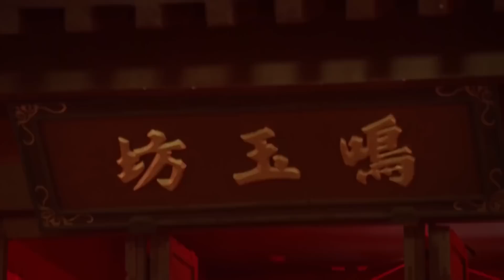古装电视剧 |【花溪传 Her Legend】30 一朝和亲，西域公主凭一副美欲姿色，走上惑君的不归路（《星落凝成糖》陈星旭，彭小苒）💖看剧迷